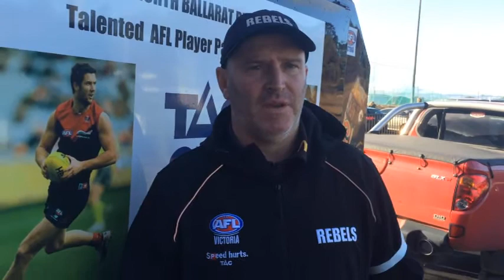Rebel TV | Post Match with David Loader Round 9 2015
Rebels win against the Sandringham Dragons in Ararat, 2015.